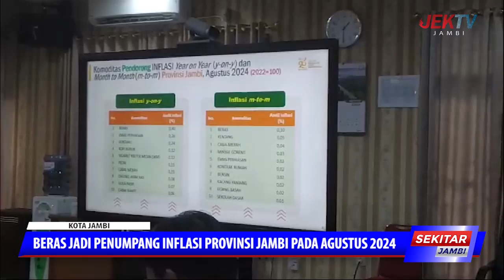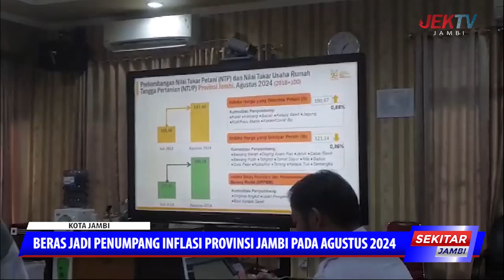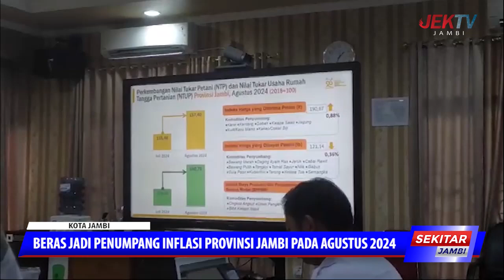BERAS JADI PENUMPANG INFLASI PROVINSI JAMBI PADA AGUSTUS 2024